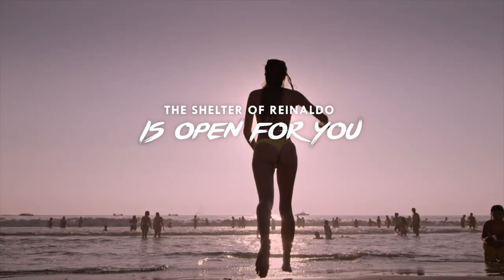Where to Go in Chile: Sun and Beaches Northern Chile - Open Nature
Visit the coast of Northern Chile, where the warm Pacific waters and sunny weather offer the perfect touch for those wanting to bask in the sun.